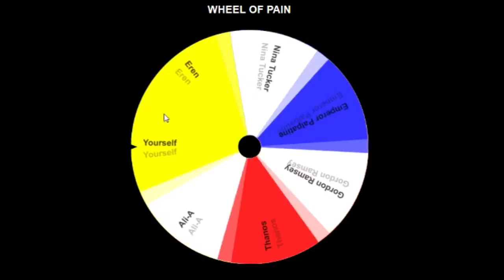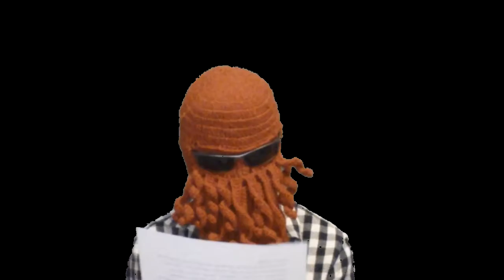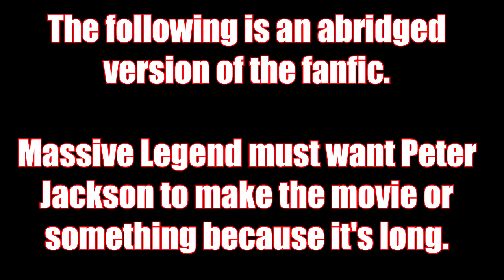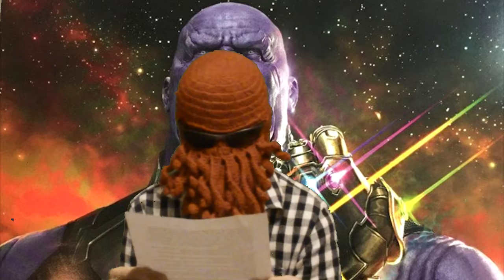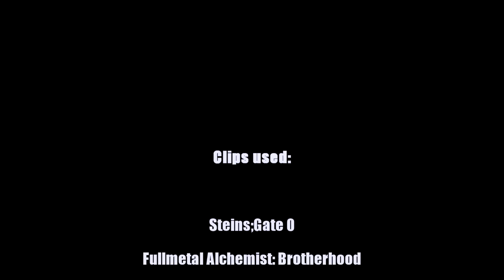Fanfiction Roulette: A game for disturbed individuals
I challenged my friends to a game in which they would make fanfic for me. I regret this decision. If you would like to see more fanfiction roulette, then I would be more than happy to do the National Poetry Day idea I have planned.